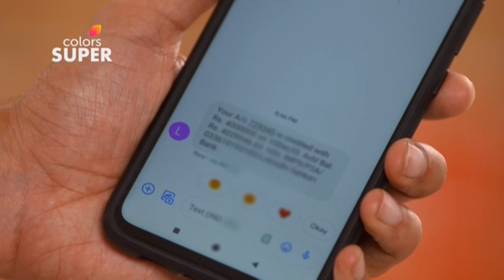Gunasundari | ಗುಣಸುಂದರಿ | Ep. 96 | Highlights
ಕುಟುಂಬದ ಮುಂದೆ ಪರಸ್ಪರ ದೂರವಾಗುತ್ತಿರುವ ಉದ್ದೇಶವನ್ನು ಬಯಲು ಮಾಡಿದ್ದಕ್ಕಾಗಿ ಅಭಿಯನ್ನು ಅನಿಕಾ ಪ್ರಶ್ನಿಸುತ್ತಾಳೆ. ಆದರೆ ತಾನು ಹಣವನ್ನು ವ್ಯವಸ್ಥೆ ಮಾಡದ ಕಾರಣ ತಾವು ಬೇರ್ಪಡುವುದಿಲ್ಲ ಎಂದು ಅವಳಿಗೆ ಅಭಿ ತಿಳಿಸುತ್ತಾನೆ.

Anika questions Abhi for not revealing their intention to part with each other in front of the family. But Abhi informs her that they won't part as he hasn't arranged for the funds.

A warm-hearted and intelligent girl Anika, is rejected several times in marriage for being ‘overweight’. A twist of fate makes a strong-minded fitness freak Abhay get married to her. Will they manage to break the unrealistic beauty standards of society? Will she shatter the societal norms and make her own rules? Watch this unique love story unfold.